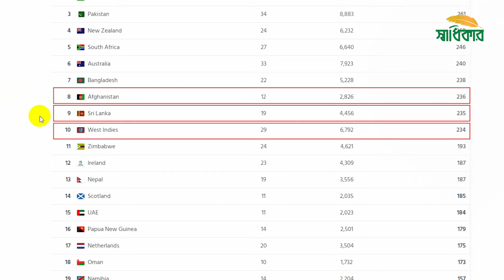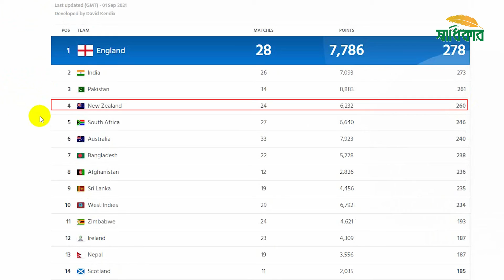আরেকটি সুখবর টাইগারদের | Bangladesh vs New Zealand | Istiaq | Shadhikar News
পাঁচ ম্যাচ টি-টোয়েন্টি সিরিজের প্রথমটিতে নিউজিল্যান্ডেকে নাস্তানাবুদ করেছে বাংলাদেশ। সেটা সবারই জানা। তবে এই জয়ের ফলে আইসিসি টি-টোয়েন্টি র্যা ঙ্কিংয়ে তিন ধাপ এগিয়েছে টাইগাররা।

টি-টোয়েন্টিতে ঘরের মাঠে অস্ট্রেলিয়াকে  ৪-১ এ হারানোর পর  কিউইদের বিপক্ষেও  প্রথম ম্যাচে দাপুটে জয় তুলে নেয় মাহমুদুল্লাহ বাহিনী।

হালনাগাদ করা আইসিসি র্যা ঙ্কিংয়ে ২৩৮ রেটিং নিয়ে টি-টোয়েন্টিতে  সাত নম্বরে অবস্থান করছে টিম বাংলাদেশ।